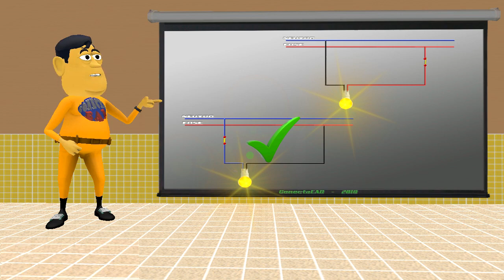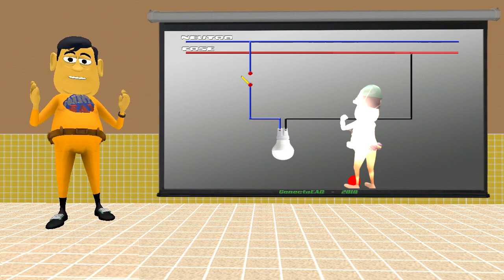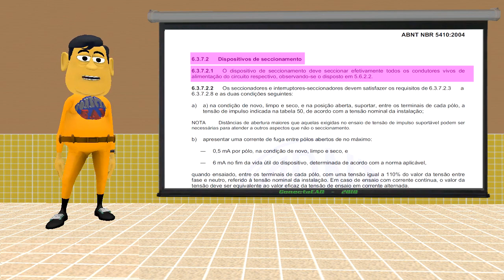INTERROMPER FASE OU NEUTRO ?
Se você tem dúvida e quer saber em qual fio devemos usar o dispositivo de seccionamento (interruptor, disjuntor ou outros), veja esse vídeo.
Saiba todos os prós e os contras de interromper a fase ou o neutro no dispositivo de seccionamento.

Veja nesse link como ajudar a manter o canal

Cursos em promoção:
conectaead.e-com.club/grid/ofertas